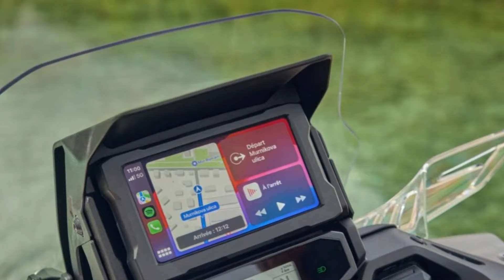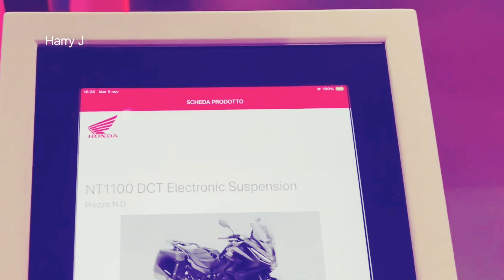2025 Honda NT1100 electronic suspension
2025 Honda NT1100 electronic suspension